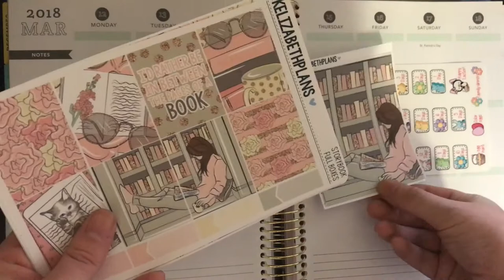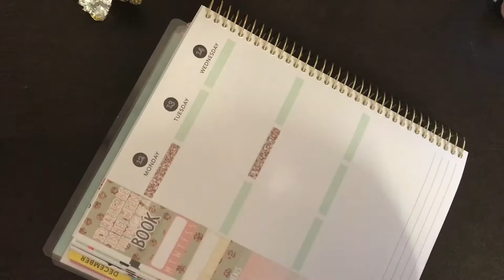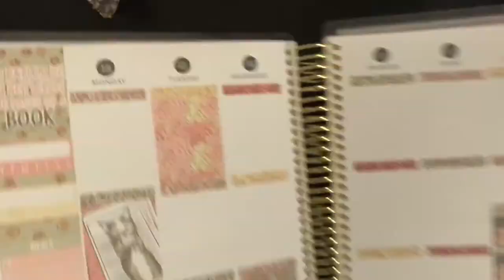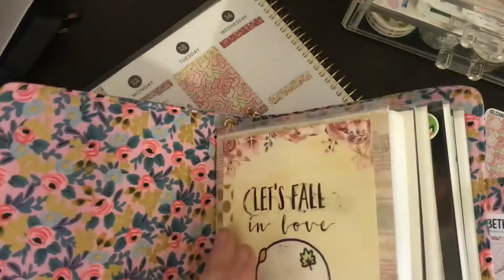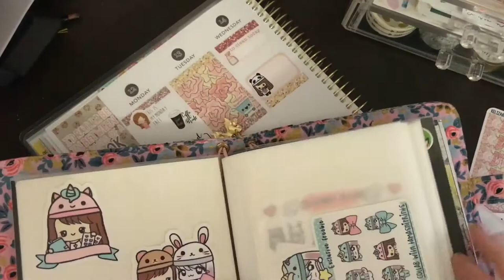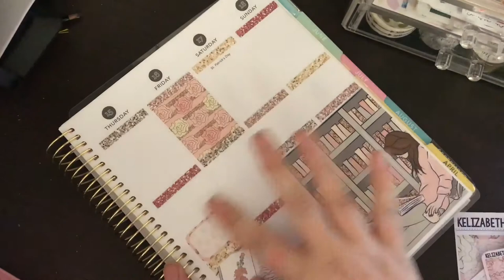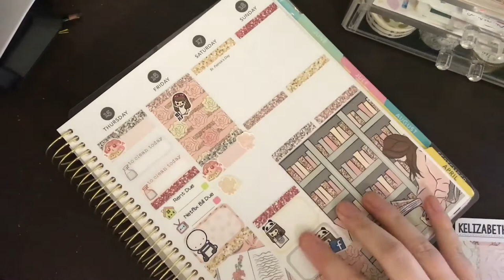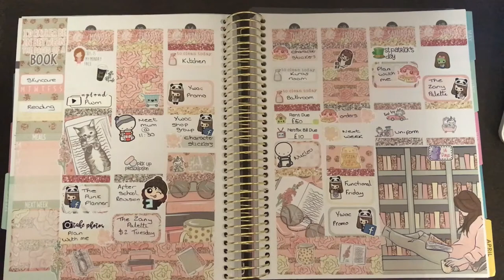Plan With Me // Storybook (Kelizabeth Plans)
Here is this weeks spread using the Storybook kit from Kelizabeth Plans. My recording did cut off as I starting placing my functional stickers.